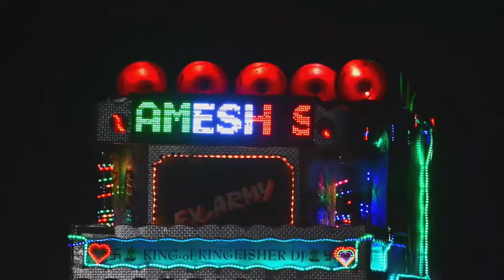किंगफिशर डी जे साउंड बडलिया | आज मेरे यार की शादी | Sumit_Goswami | Kingfisher dj Badliya | Pickup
किंगफिशर डी जे साउंड बडलिया | आज मेरे यार की शादी | Sumit_Goswami | Kingfisher dj Badliya | Pickup | International dj collection